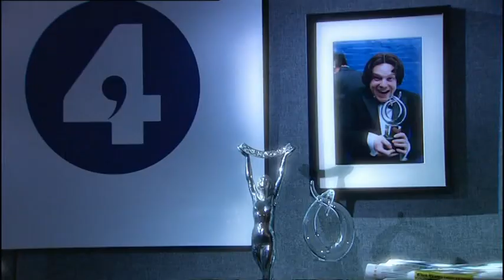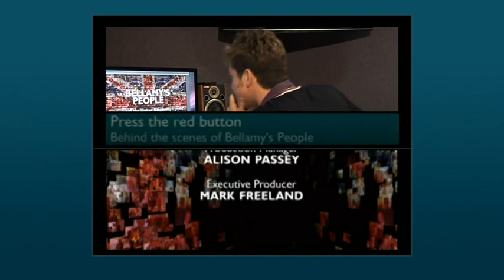Bellamy's People Ep 3